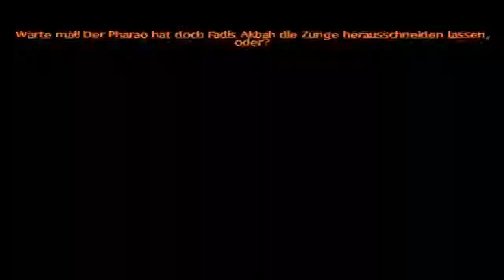Let's Play: Ankh #02 - Große Klappe aber nix dahinter [HD/Deutsch]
Hallo & Herzlich Willkommen zum
brandneuen Projekt namens Ankh!

Heute begeben wir uns weiter in den Basar von
Kairo und bringen den Mördern ein "leckeres" Fischbrötchen.
Zudem lernen wir die Wachen des Pharaos kennen, die
zwar eine große Klappe haben, aber trotz allem
Angst vor Kroooo...kodilen haben :D
Tja, Assil ist eben so böse, und ärgert die Wachen ein wenig.
Wenn schon, denn schon :D
Doch nun erwarten uns weitere Rätsel.

Wie diese Folge ausging, seht ihr nun im Video.
Viel Spaß :)

Die nächste Folge erscheint am Samtag!

Informationen:

Computer: AMD Phenom™ X2 511 Prozessor mit 3.40 Gz
Betriebssystem: Windows 7
Aufnahmeprogramm: Camtasia Studio 8
Headset: SoundBlaster Tactic 360 & Trust Standmicro
Cam: Microsoft Livecam VX-3000
Intro: Sony Vegas 12
Thumbnails: Photoscape